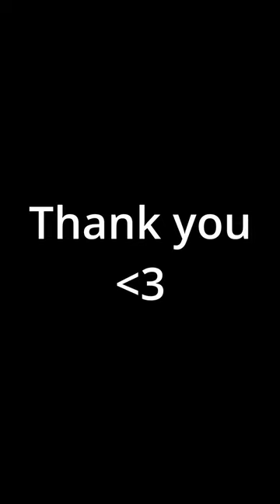Mariner MOJO-MAS Day 25: Julio Rodriguez